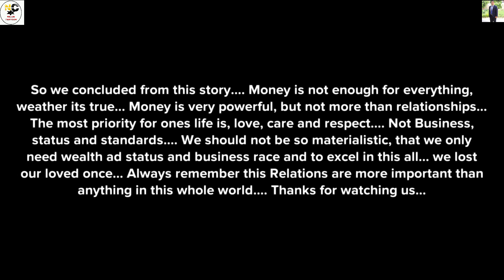Blatant Truths - Grand Finale | True Short Film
This is a true based story of two business families. In this story many blatant truths of rich people will come infront of you. and we also called it business battles and this kind of battles now a days are very common in our society between business families.

Credits :  Plotagon Studio

grand finale
blatant truths
blatant truth
blatant
blatant truth lyrics
giaring gross blatant facts
blatant facts
blatant cheater
blatant reviews
6 most blatant lies
blatant lies in ads
most blatant
relationship truths
truth
blatant cheater on Valorant
animation
animated